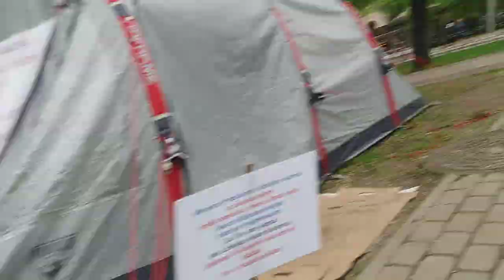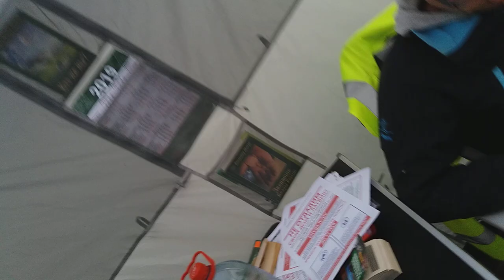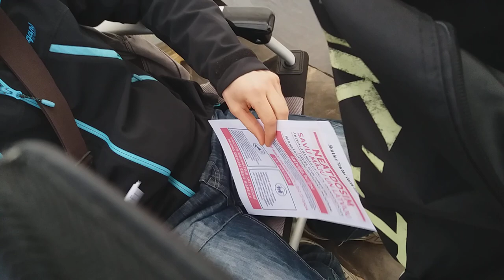Eiropas Federācijas okupētajā Rīgā 20190502